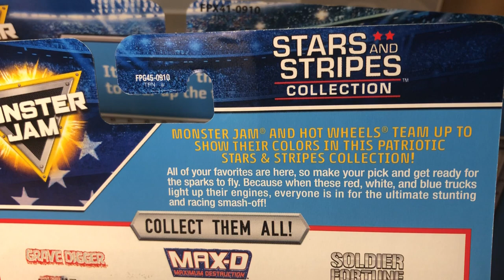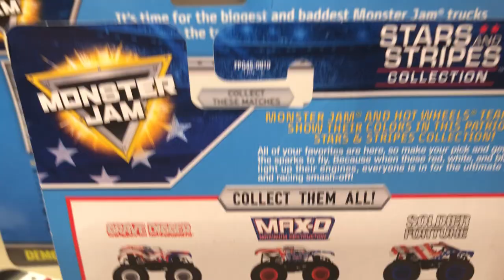December Club Purchases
Added loose cars to my collection at December Club Meeting